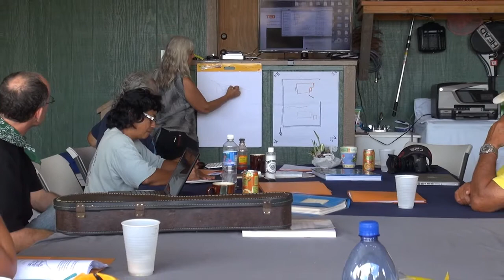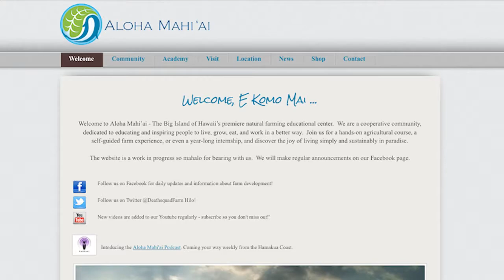Aloha Mahiai: AgriCultural Lodge and Learning Org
Aloha Mahi'ai Farms is Hawai'i island's premiere AgriCultural Lodge and Learning Organization. A cooperative community built from the ground up as a site to host educational events, focusing on sustainable agriculture, dedicated to inspiring people to live, grow, eat and work in a better way.  Come join us for an experiential educational course, a self-guided farm stay, or even a year long internship, and discover the joy of living simply, sustainably and meaningfully in paradise.